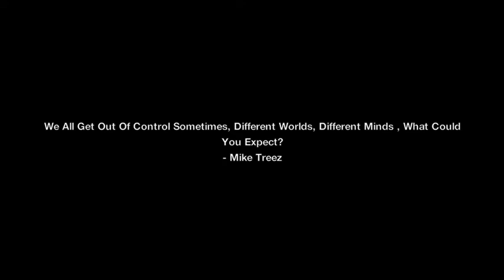Omega Crosby - Out Of Control [2011]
"Out Of Control" A song from Mike Treez, Currently Omega
[This Video Is A Certified Throwback]